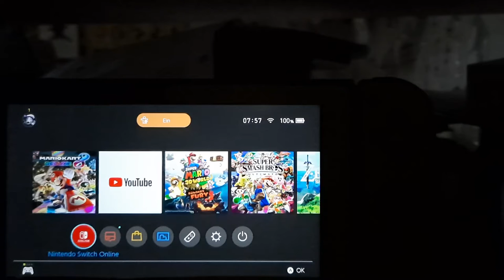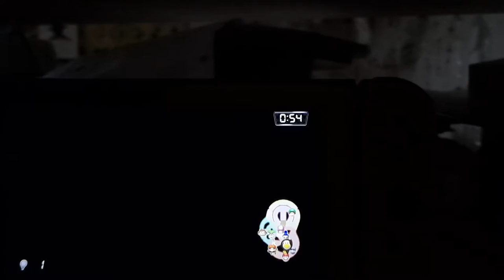Lets Play Mariokart 8 Deluxe Part 15: Ballonschlacht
Name des Spiels: Mariokart 8 Deluxe
Konsole: Nintendo Switch
Publisher: Nintendo
Entwickler: Nintendo EPD
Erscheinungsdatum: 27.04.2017